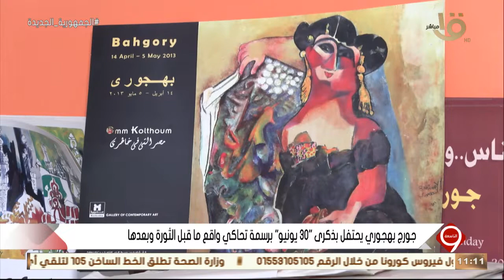التاسعة | جورج بهجوري يحتفل بذكرى "30 يونيو" بريمة تحاكي واقع ما قبل الثورة وبعدها